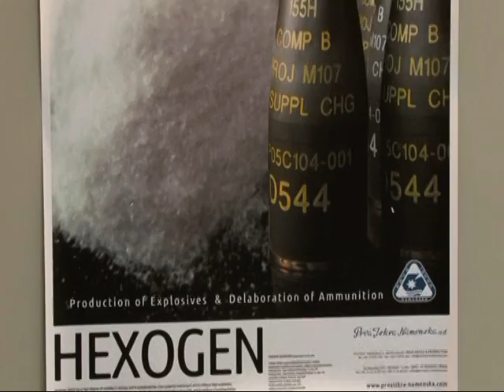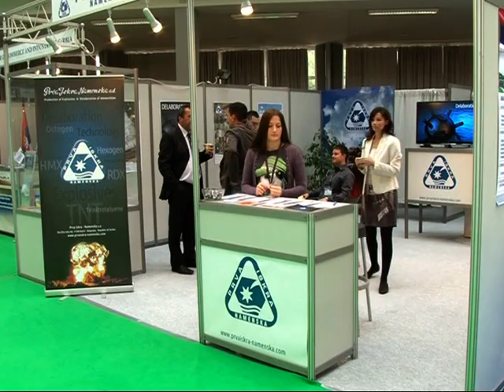"Prva Iskra - Namenska " na sajmu naoružanja